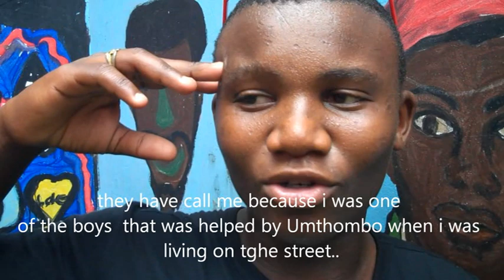Team South Africa on the Road to Rio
Support Team South Africa and street children across the world by sharing and commenting on this video.
No child should have to live on the streets.

South Africa were hosts at the inaugural Street Child World Cup, this time they are sending both a girls and boys team to compete at the second-ever SCWC in Rio de Janeiro, Brazil.

Our South African partner is Umthombo Street Children, an NGO working in the city of Durban, Kwa Zulu Natal. Umthombo has been working with the street children of Durban since and in 2010 successfully won their 10-year campaign against the illegal round ups of street children by the authorities.